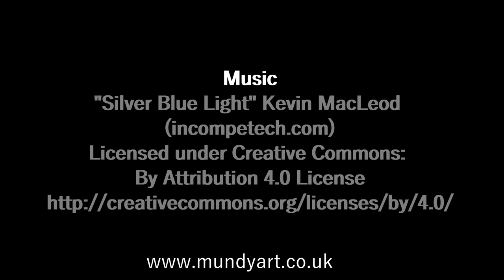Acrylic Painting Church Landscape (timelapse)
A video showing the development of a *landscape* featuring a *church*.
Painted using artists *acrylic* paints. The surface is *canvas* board.